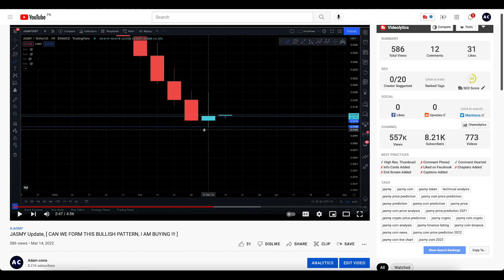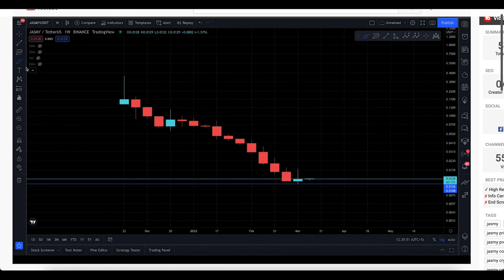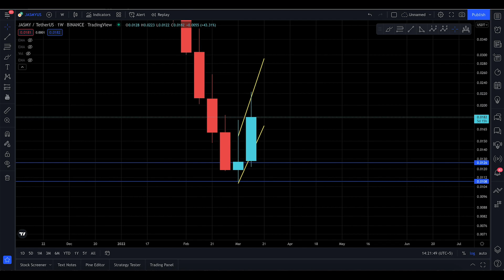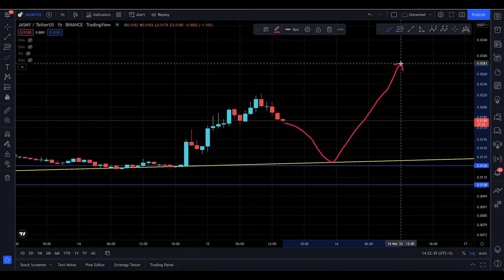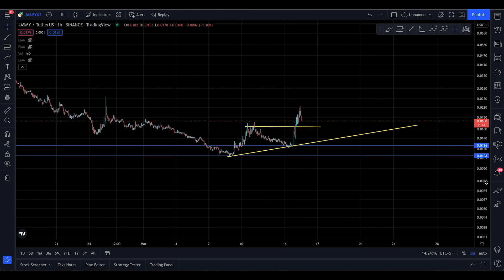JASMY COIN Update, [ I GOT A GOOD FEELING !!! ]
In this video, I’ll talk about(JASMY). Everyone needs to stay updated with the latest analysis. From old market to new market movements

I this analysis you will know the next targets for (JASMY)

Here’s what I’m going to cover in this video:

JASMY next targets

JASMY support and resistance

JASMY price prediction

JASMY analysis